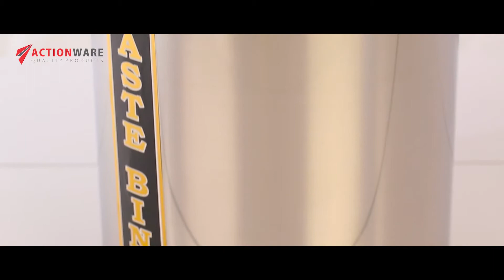Dustbin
Emphasize On the Concept Of Cleanliness Everywhare
Significant For Home, Kitchen, Office, Reastaurant, Almost All Place